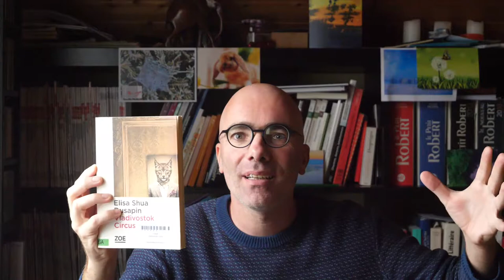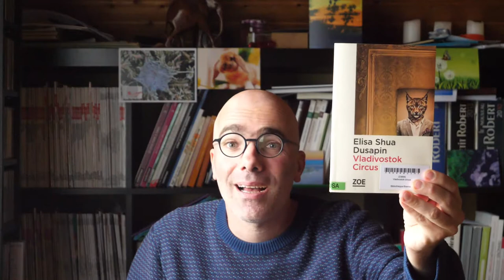Elisa Shua Dusapin - Vladivostok Circus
Dans le cinquante-et-unième épisode de mon journal de lecture, je présente et lis un passage du roman Vladivostok Circus d'Elisa Shua Dusapin, publié aux Éditions Zoé en 2020.
D'origine française et sud-coréenne, née en 1992, Elisa Shua Dusapin vit en Suisse et est l'autrice de plusieurs romans remarqués, comme Hiver à Sokcho en 2016 ou Les Billes de Pachinko en 2018.